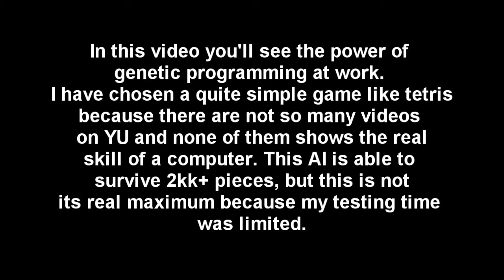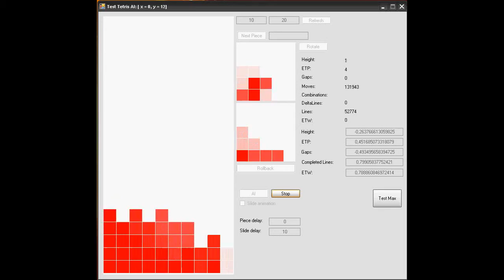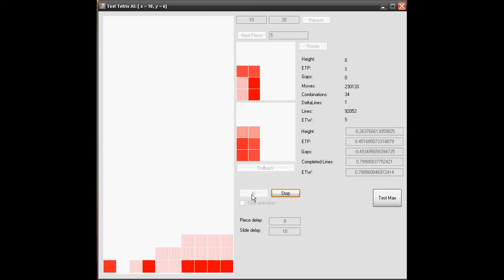Tetris Genetik Zeka Gelişim Oyunu